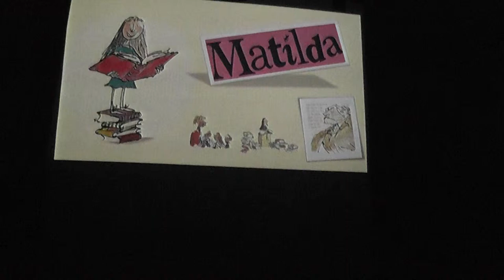Broadway Express 2014 Matilda Part 1